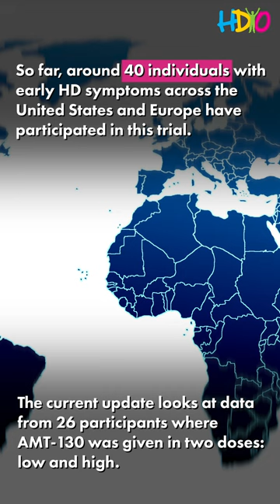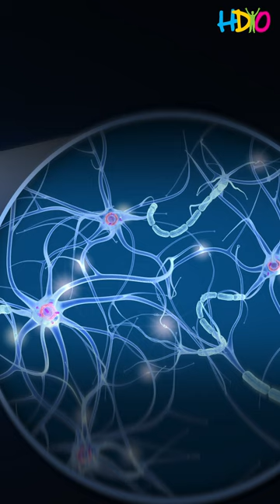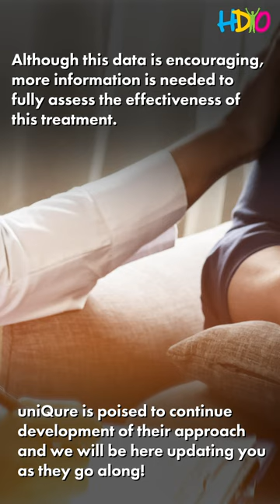HDYO Research Video Series Part Two - Updates from PTC Therapeutics and uniQure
This edition of HDYO Research Video Series focuses on the recent HDBuzz article about updates from PTC Therapeutics and uniQure. This second video will focus on the updates from uniQure.

Both PTC Therapeutics and uniQure have shared updates from their respective clinical trials, testing different huntingtin-lowering approaches. They explore the data presented from both of these studies and what this means for HD family members.